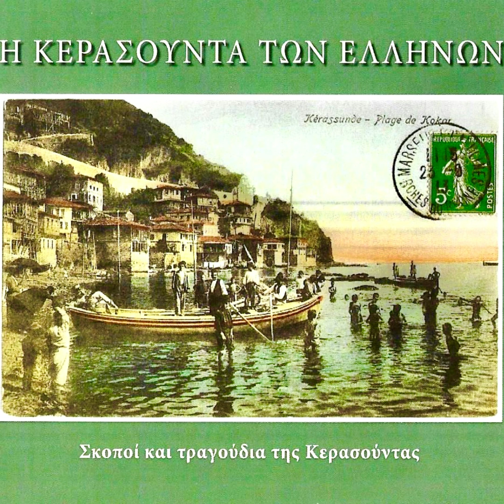Γαβάλ' (Χοροντικό) - Ανέστης Κυριακίδης - Τάσος Ιμιρτζίδης || Η Κερασούντα των Ελλήνων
1) Γαβάλ' (Χοροντικό)
Ανέστης Κυριακίδης - Γαβάλ΄
Τάσος Ιμιρτζίδης - Νταούλι

Μουσική: Παραδοσιακή

Από το CD "Η Κερασούντα των Ελλήνων - Σκοποί και Τραγούδια της Κερασούντας" (2023)

Ο δίσκος αυτός αποτελεί αναπόσταστο μέλος του βιβλίου "Η Κερασούντα των Ελλήνων". Ευχαριστούμε θερμά τον κ. Γιώργο Παρασκευόπουλο που μας έδωσε την άδεια να ανεβεί ο δίσκος στο κανάλι μας.

Radio Trapezounta Boston
Dedicated to the Musical Traditions of Hellenic Pontos